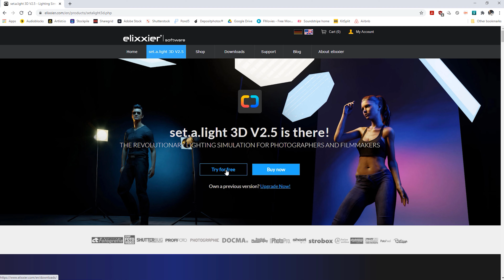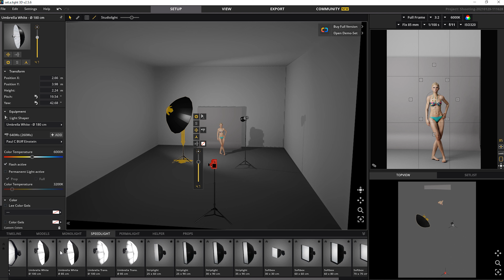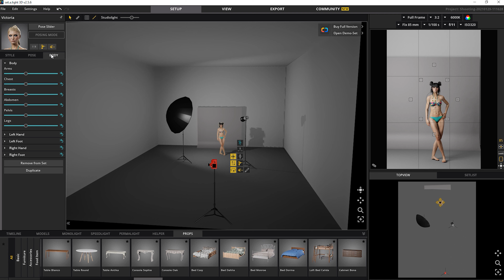Vlog 009 - Lingerie/donji ves photoshoot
U danasnjem vlogu slikamo donji ves !!!
Vegadisiac je kreirala novu kolekciju donjeg vesa za svoj brand i meni je pripala cast da slikam njihove modele za katalog.Pokazacu vam i kako se koristi Set a Light 3D program za setup-ovanje studijske rasvete da mozete da planirate svoje slikanje unapred

Timecode
0:00 -
1:29 Intro
1:29 Set a light 3D Demo
3:58 BTS slikanja donjeg vesa